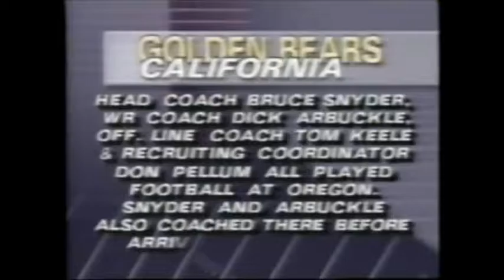1991 - (6) Oregon at #13 California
This was a tough one. Cal was on a roll. Oregon with Rich Brooks was still laying the foundation. Some great individual efforts by some young players - some of which would go on to be important in a "Run for the Roses".

See at the 28.25 and 48.09 marks  some interesting info on the two head coaches; Brooks and Snyder.  See also, an interesting news segment at the 39 minute mark. Clarence Thomas hearing before Congress. Interesting to reflect / compare to today.

Danny Oneil was out for the season and we went from Sean Salisbury to Kyle Crowston to Doug Musgrave at QB. At least we avoided a shutout. Oregon was 3-2 coming into this game. We would finish the season 3-8.

Is it 1994 yet?